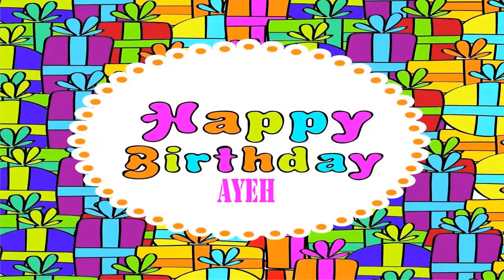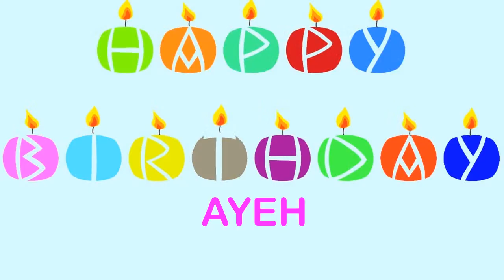Ayeh Wishes & Mensajes